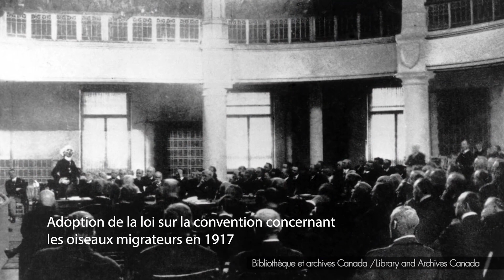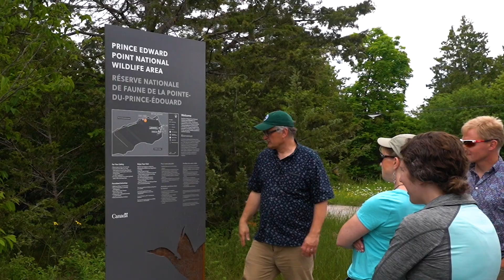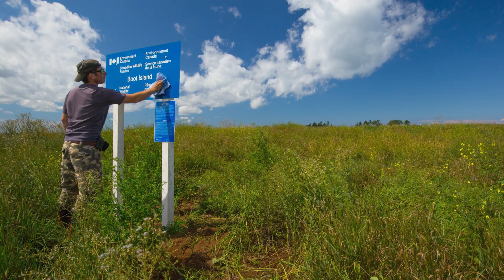75e Anniversaire du Service canadien de la faune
2022 est l'année du 75e anniversaire du Service canadien de la faune (Environnement et changement climatique Canada). Depuis sa création, les employés passionnés du SCF avec leurs partenaires se sont établis comme des leaders de la conservation de la nature et de la protection ici et partout dans le monde. La Fédération canadienne de la faune ainsi que notre programme conjoint Faune et flore du pays souhaitent un joyeux 75e à nos ami(e)s au SCF! Apprenez-en plus sur l'oeuvre du SCF grâce à notre nouvelle capsule vidéo de FFDP!